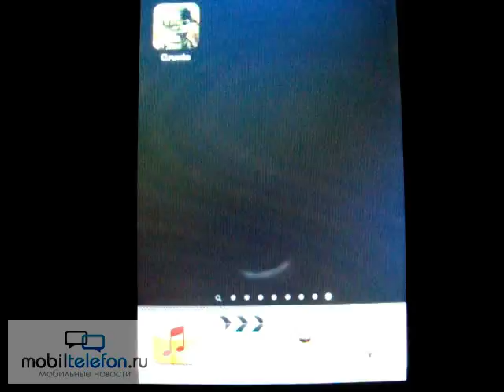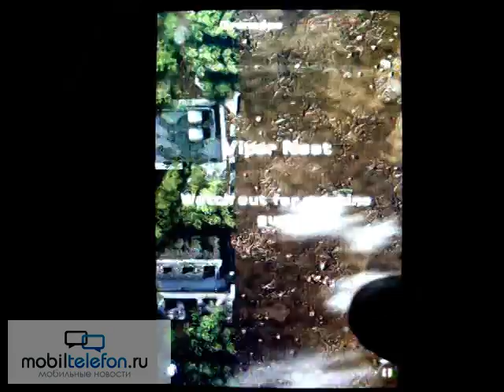Warpack Grunts gameplay, iPhone and iPod touch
Warpack Grunts by Freeverse and Strange Flavour for iPhone and iPod touch
gameplay video